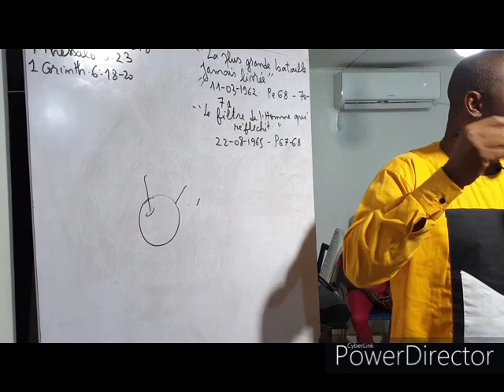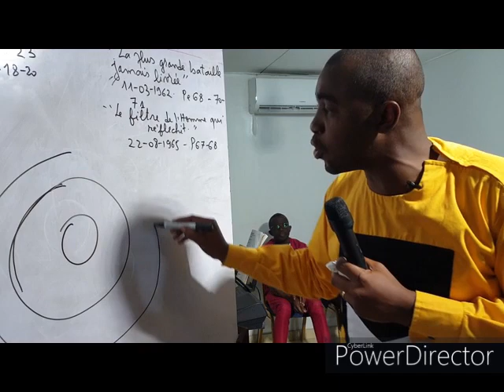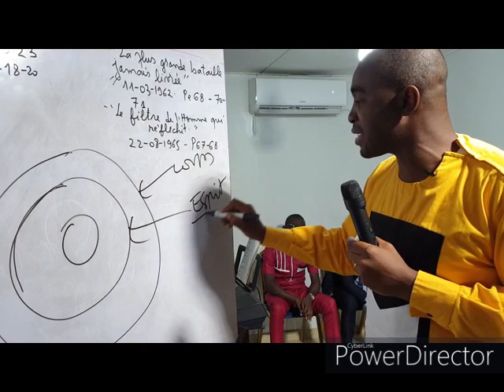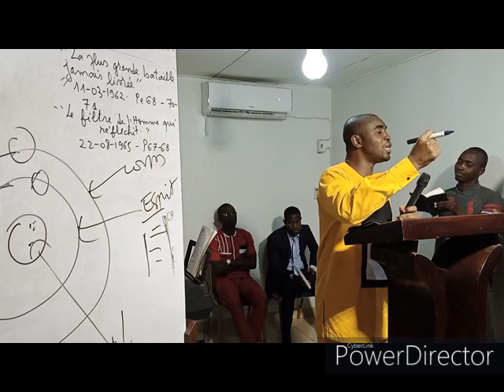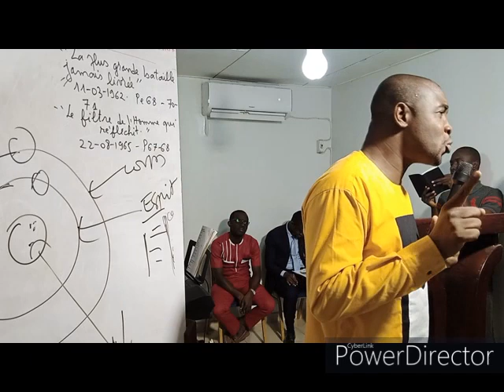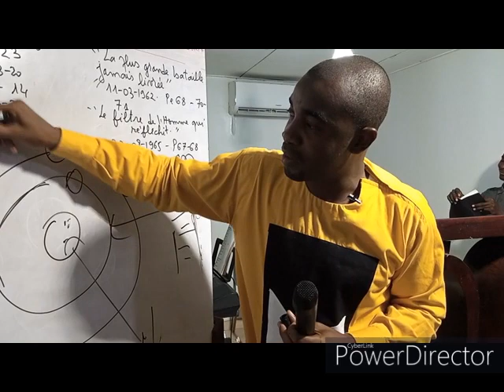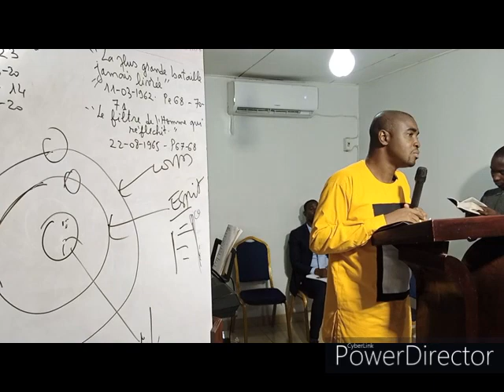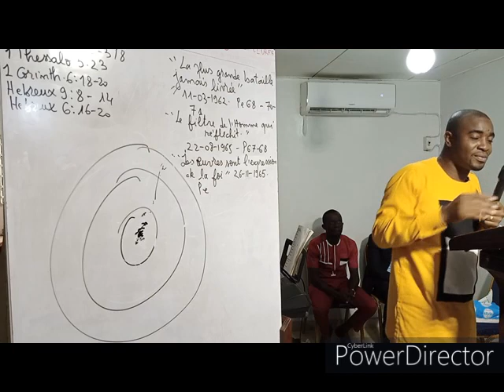🛑LA PLUS GRANDE BATAILLE JAMAIS LIVRÉE (2eme partie)